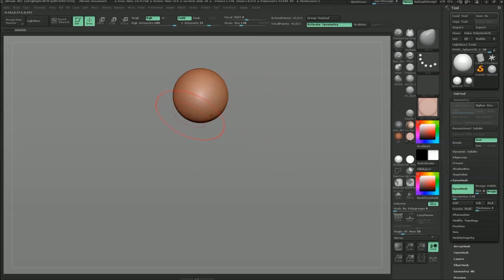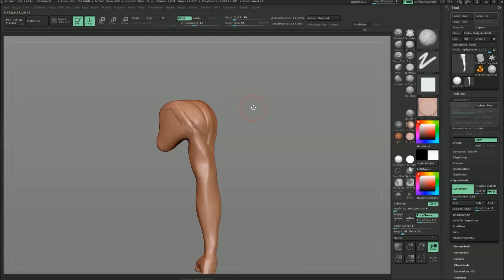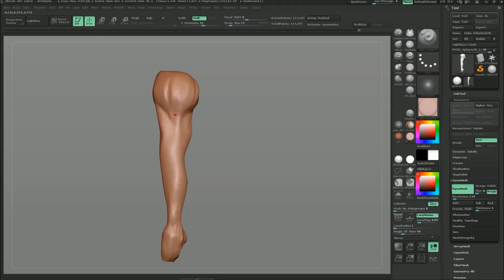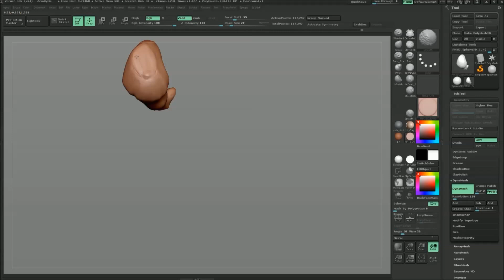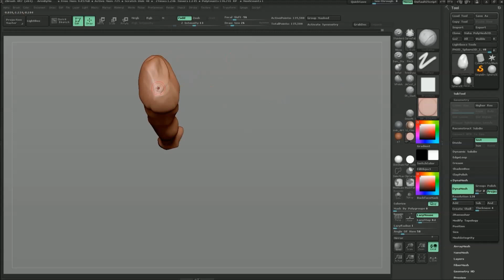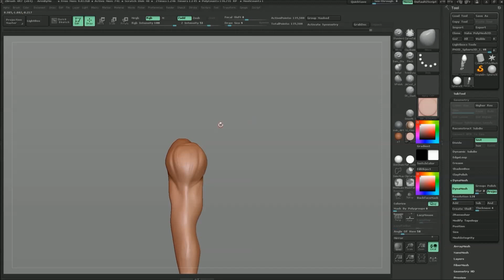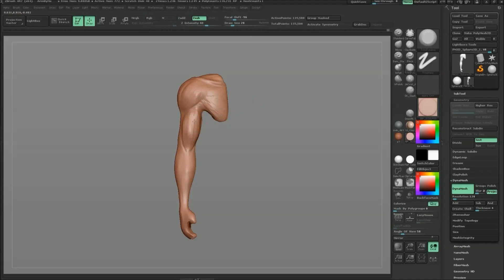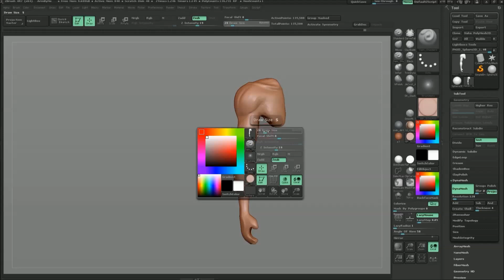Esculpiendo un Brazo en ZBRUSH - 1de4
Time Lapse con comentarios de una de las formas mas sencillas de esculpir un brazo en Zbrush usando dynamesh